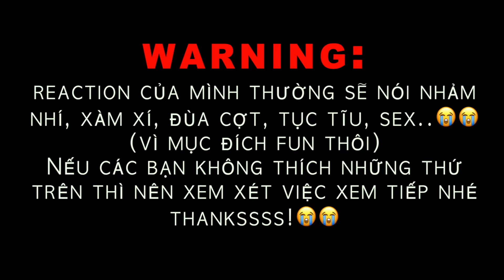My Love Mix-Up! เขียนรักด้วยยางลบ TẬP 10 REACTION | Viết Tình Yêu Bằng Cục Tẩy | Đam Mỹ BL Thailand